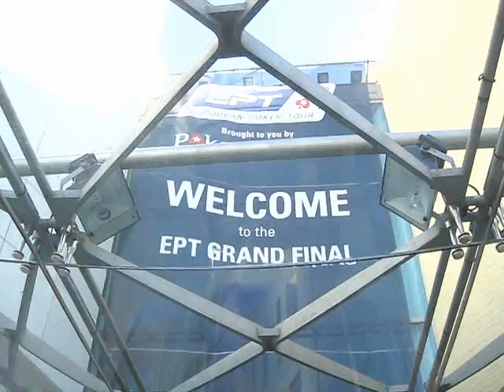EPT MONTE CARLO 2009 : en route vers les étoiles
EPT MONTE CARLO 2009 :  entrée dans le Sporting Club de Monte Carlo transformé en salle de poker géante pour la grande finale du European Poker Tour.